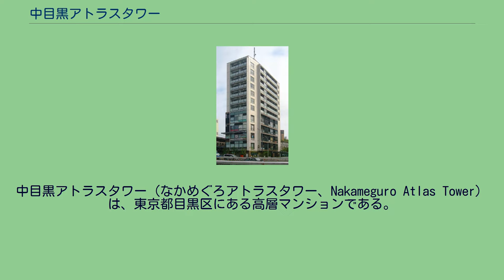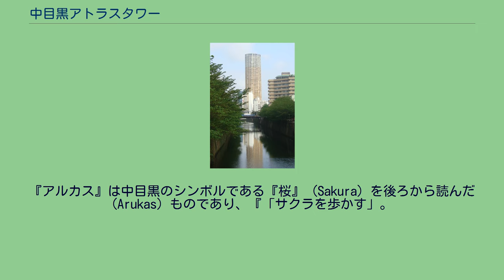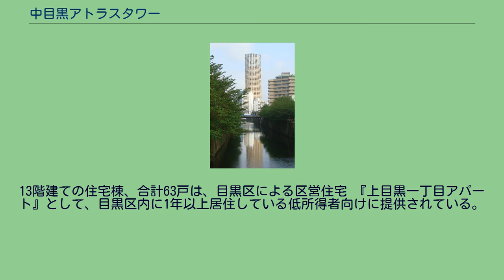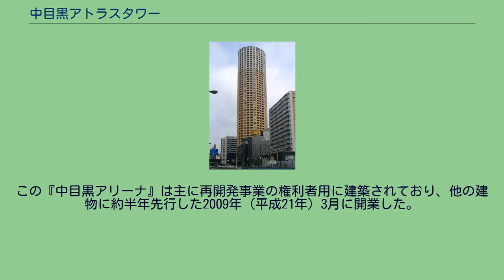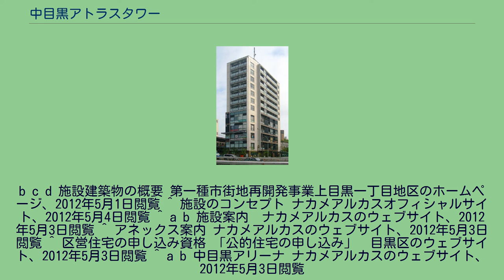中目黒アトラスタワー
中目黒アトラスタワー（なかめぐろアトラスタワー、Nakameguro Atlas Tower）は、東京都目黒区にある高層マンションである。
上目黒1丁目地区再開発事業によって2009年（平成21年）に竣工し、完成した再開発地区全体には 『ナカメアルカス』との愛称が命名されている。
地上45階、地下2階建ての超高層マンションであり、中目黒駅の駅前再開発（上目黒一丁目地区市街地再開発事業）の中心施設として2009年（平成21年）10月に完成した。
高さ164メートルは目黒区内の建築物として最高層であり、中目黒地区のランドマークとなっている。
住戸の 総戸数は495戸で、そのうち374戸が地権者取得住戸であった（都市再生機構取得部分196戸を含む）。
住戸の間取りはワンルーム (1R) から3LDKで、各戸の占有面積は35m2から128m2である。
タワーの9階から25階まで、 合計196戸は都市再生機構（UR都市機構）の賃貸住宅（UR賃貸住宅）となっており、建物完成の翌月である2009年（平成21年）11月から賃貸住宅の運営が行われている。
タワーの6階以上は全て住戸となっており、完成時にはUR賃貸住宅以外の部分が地権者取得分、および分譲マンションとなっていた。
タワーの1階から5階までの低層部分はテナントビルとなっており、コンビニエンスストア 『セブン-イレブン』や低価格イタリア料理店 『サイゼリヤ』、『みずほ銀行』のほか、医院や薬局などが入居している。
レジデンス部には共用施設としてコンシェルジュサービス・ゲストルーム・パーティールーム・スカイラウンジがあり、居住者はこれらを自由に利用する事が出来る。
タワーの建築主は地権者らで構成される上目黒一丁目地区市街地再開発組合で、分譲住戸の販売は旭化成ホームズによって行われた。
設計、および再開発コンサルティングは日本設計、施工は鹿島建設、戸田建設、佐藤建設の共同企業体 (JV) であった。
再開発では、元々は住民が起案したものであっても、実際の開発時には大手のデベロッパー（森ビルなど）が実主導権を握ることが多い。
しかし、上目黒一丁目地区の再開発においては住民主導が最後まで貫かれた点が特色である。
目黒川と中目黒アトラスタワー 再開発が行われる以前の上目黒1丁目地区は、中目黒駅前にも係わらず (1) 公共空間（広場など）がなく、歩道が狭い、(2) 土地の有効利用・高度利用が行われていない、(3) 老朽化した木造住宅が密集した地区がある、など多くの問題を抱えていた。
このために初めは1982年（昭和57年）、地区住民らによる「上一町会まちづくり協議会」が発足し、1988年（昭和63年）には中目黒駅周辺地区整備構想が作成された。
1990年（平成2年）には「上目黒一・二丁目地区市街地再開発事業基本計画」作成（この時点では、上目黒2丁目地区再開発（後の中目黒ゲートタウン）との一体開発も模索されていたため、共同の計画となっている）。
その後、2000年（平成12年）8月に第一種市街地再開発事業等の都市計画が行われ、2003年（平成15年）2月の上目黒一丁目地区市街地再開発組合の設立認可を経て、2005年（平成17年）頃から既存建物等の解体工事が始まり、2007年（平成19年）1月に施設建築物等工事が着手された。
再開発事業の地区は面積が約1.4ヘクタールで、土地所有者 64名、借地（地上）権者 31名、建物所有者 6名、借家権者 158名、合計259名もの権利者がいた。
事業はこれら権利者を中心とする「上目黒一丁目地区市街地再開発組合」を事業主とし、都市再生機構 (UR) と旭化成ホームズが組合員として参加して行われた。
中目黒アリーナ（ 北緯35度38分39.8秒 東経139度41分58.7秒 / 北緯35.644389度 東経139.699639度 / 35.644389; 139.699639 (中目黒アリーナ)） 再開発によって建設された複合施設全体は、『ナカメアルカス (Nkamearukas) 』の愛称で呼ばれる。
『アルカス』は中目黒のシンボルである『桜』 (Sakura) を後ろから読んだ (Arukas) ものであり、『「サクラを歩かす」。
つまり桜で有名な中目黒、その目黒川沿いにみなさんに歩いてもらうという意味がこめられている』とされている。
現...